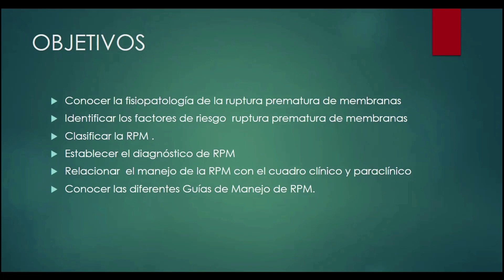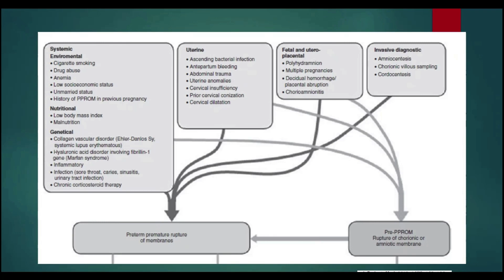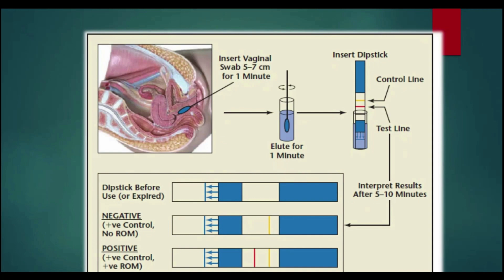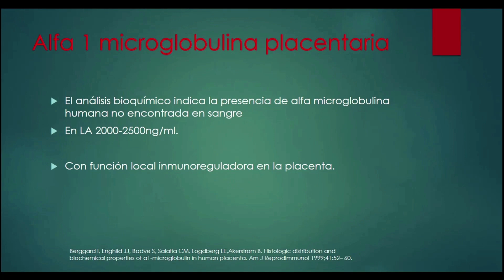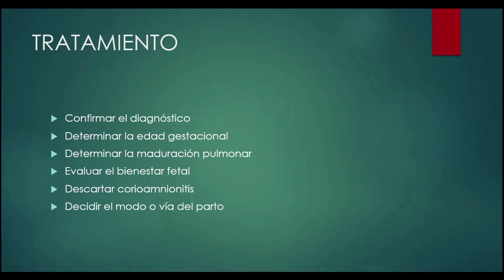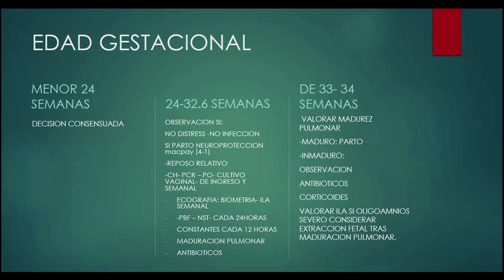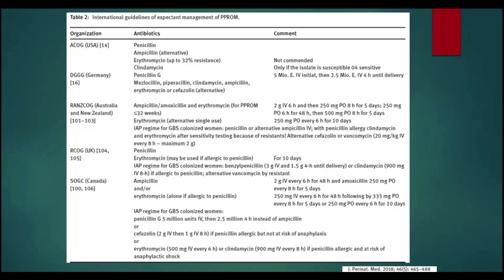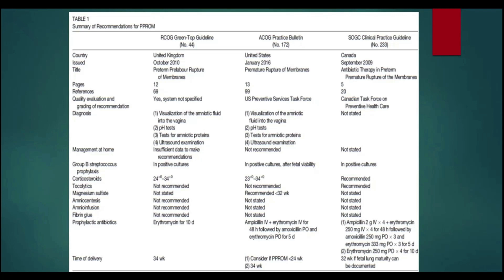RUPTURA PREMATURA DE MEMBRANAS : Definición, Clasificación y Manejo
¿La paciente rompió membranas antes de tiempo? ¿La paciente rompió fuente? ¿Qué hacer?